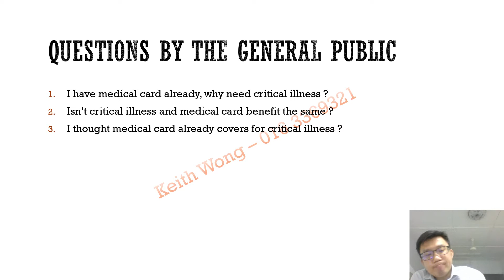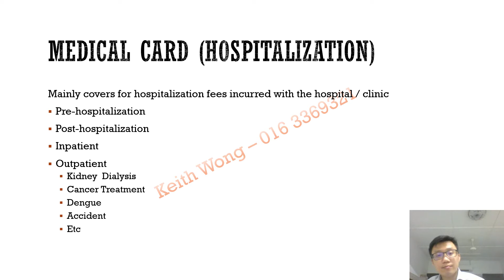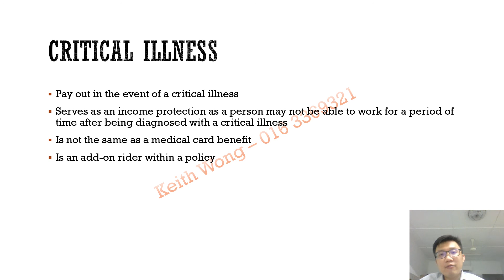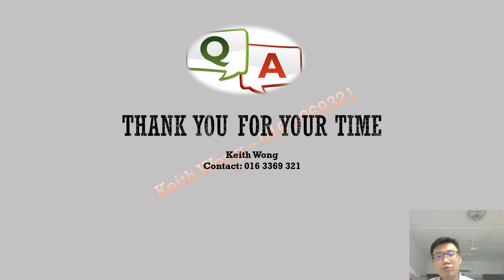Medical Card vs Critical Illness Malaysia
What is the difference between a medical card and critical illness benefit?